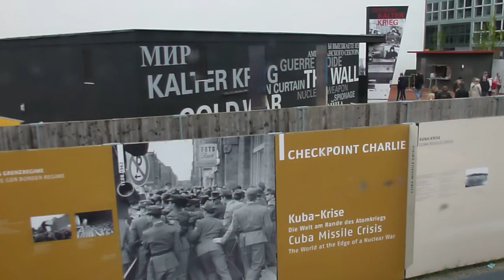Checkpoint Charlie Berlijn, De muur en Oost Berlijn. Der Mauer, West und Ost Berlin.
Checkpoint Charlie Berlijn, de Berlijnse muur en Oost en West Berlijn.
Het ligt bij de kruising Friedrichstrasse en Zimmerstrasse.
Checkpoint Charlie was de grenspost van de Amerikaanse soldaten in West Berlijn en dit ging over in Oost Berlijn. De muur liep door de Zimmerstrasse. Hier liepen de spanningen hoog op tussen Amerika en Rusland in 1961. Oost Duitsland besloot toen de Berlijnse muur te bouwen. Deze heeft van 1961 tot en met 1989 gestaan. Daarna was iedereen vrij!

Berlin Checkpoint Charlie, die Berliner Mauer und Ost und West Berlin.
Es liegt an der Kreuzung Friedrichstraße und Zimmerstraße.
Checkpoint Charlie war der Grenzposten von US-Soldaten in West-Berlin und ging in Ost-Berlin. Der Mauer lief durch die Zimmerstraße. Die Spannungen am höchsten zwischen Amerika und Russland im Jahr 1961. Ost-Deutschland dann beschlossen, zu bauen. Berliner Mauer stand von 1961 bis 1989. Dann war jeder wieder frei!

Berlin Checkpoint Charlie, the Berlin Wall and East and West Berlin.
It lies at the intersection Friedrichstrasse and Zimmer Strasse.
Checkpoint Charlie was the border post of U.S. soldiers in West Berlin and this went on in East Berlin. The wall ran through the Zimmer Strasse. Here tensions high between America and Russia in 1961. East Germany then decided to build the Berlin Wall. This has been there from 1961 to 1989. Then all people were free.